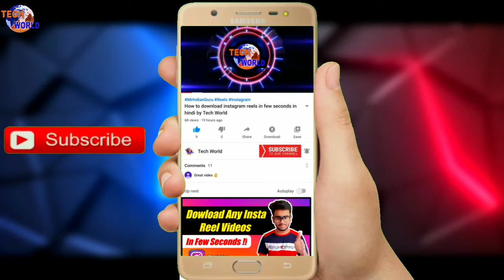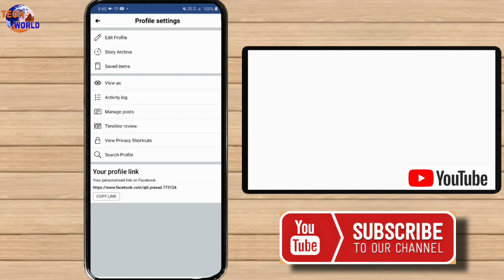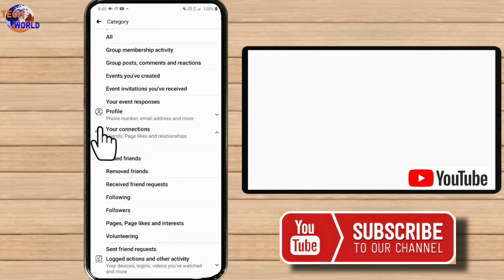How to Check Facebook Friend Request Sent List ||Cancel All Friend request|| Resend friend Request❤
Title= How to Check Facebook Friend Request Sent List

S-U-B-S-C-R-I-B-E

techworld
Tech world